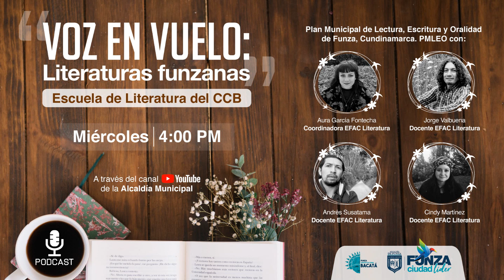#06 VOZ EN VUELO-Mundos fantásticos - EFAC LITERATURA CCB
La Escuela de Literatura del Centro Cultural Bacatá conmemora la partida del escritor británico J. R.R. Tolkien el 02 de septiembre de 1973.autor de El Señor de los Anillos. “El amanecer es siempre una esperanza para el hombre”.
ESCUELA DE LITERATURA CCB
VOZ EN VUELO
Acompañamiento musical: Wauquipura y Bryan Donato del disco Un canto a Funza II (2012) Centro Cultural Bacatá.